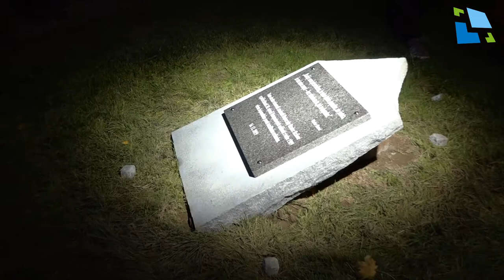Cesta ke svobodě: 30 let svobody v Hradci Králové